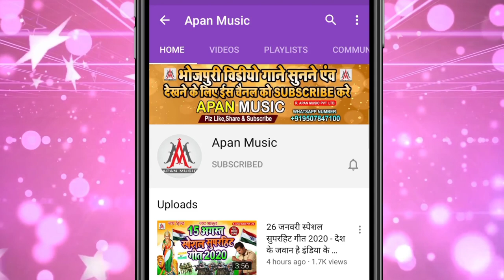नागिन पडाका जिंदाबाद ||Nagin Padaka Jindabad || Ramu Singh || Khesari Lal|| Chhath Puja Song 2020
►Song : Nagin Padaka Jindabad
►Singer : Ramu Singh
►Lyrics : Mr Brother